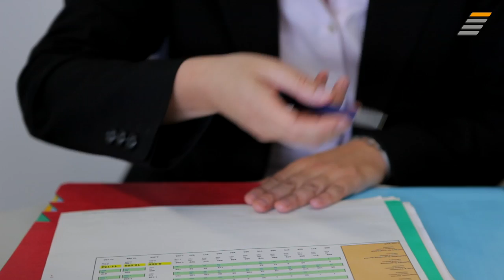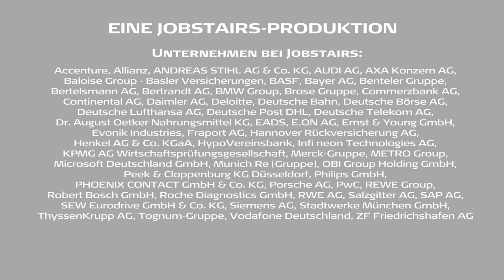JobStairs mit Partnerunternehmen Robert Bosch GmbH - Teil 1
Erleben, wie Boschler ticken: Als Einsteiger:in beim deutschen Innovationsunternehmen.

Ob Bohrmaschine, ABS oder Solar-Panel: Wenn es um neueste Technologien geht, haben die Ingenieur:innen der Robert Bosch GmbH überall ihre Finger mit im Spiel. Und auch bei Bewerber:innen steht das schwäbische Vorzeigeunternehmen hoch im Kurs. Aber warum genau? Ist es die fachliche Kompetenz allein?

Täglich gelebte Werte wie Offenheit und Fairness, eine optimale Vereinbarkeit von Beruf und Familie sowie der Respekt gegenüber jedem Einzelnen spielen hierbei eine ebenso wichtige Rolle. Sie machen die Bosch-Gruppe für Student:innen, Absolvent:innen und Berufserfahrene so attraktiv. In Deutschland und international gleichermaßen.

Generell sollte man als Einsteiger:in nicht nur fachlich, sondern auch menschlich zum Unternehmen passen. Oder anders gesagt: wie ein Boschler ticken. Und einer Karriere beim deutschen Innovator steht nichts mehr im Wege.

Viel Spaß mit dem Beitrag von Bosch!